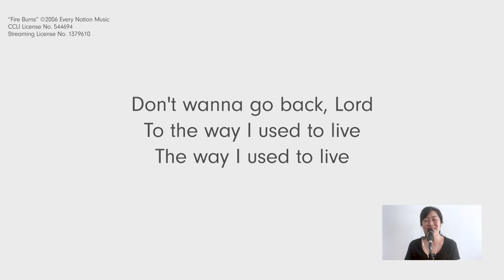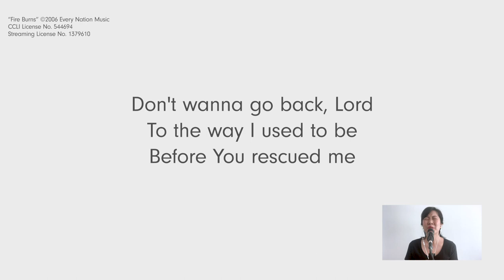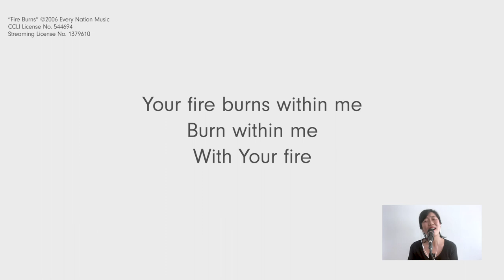Fire Burns | YouListen Music Video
Fire Burns by Every Nation Singapore